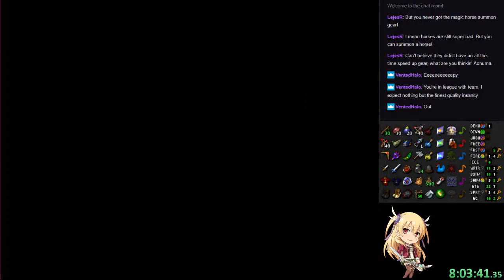Zelda OoT Rando (Mixed, Key/Token/Shop/Scrubsanity) - Run 10 Pt8